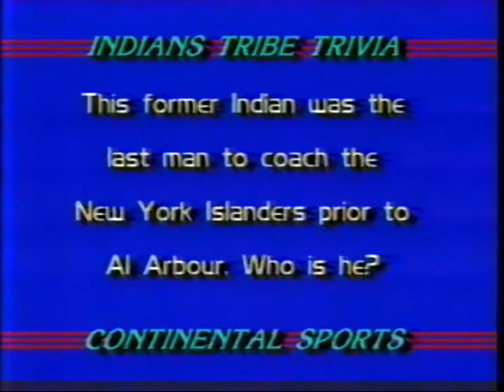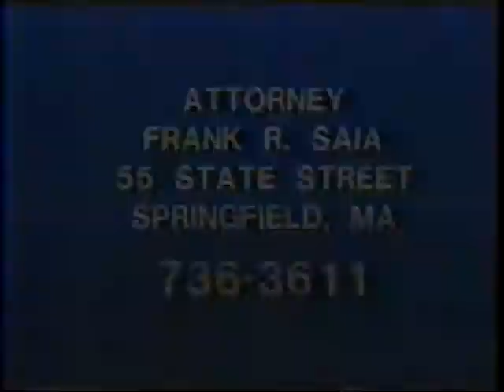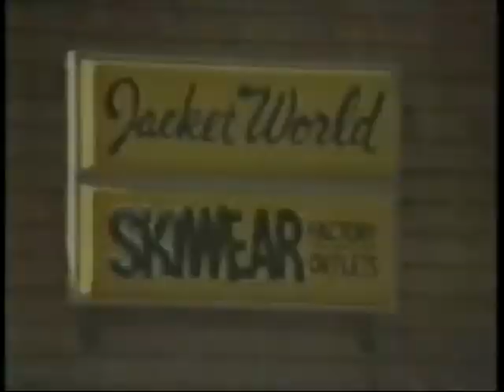MIKE BARACK HOCKEY PBP. SPR VS BALT 1985-86 AHL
Springfield Indians vs. Baltimore Skipjacks.  AHL.  March 8, 1986.  Part ONE.